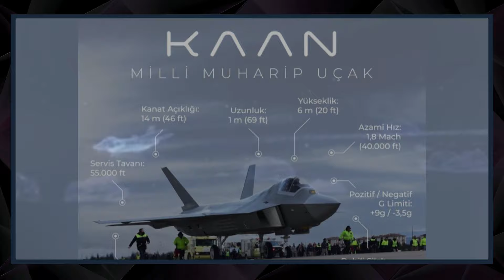KAAN'IN KODLARINA ARTIK ULAŞMAYI DENEYEMEYECEKLER! - SAVUNMA SANAYİ